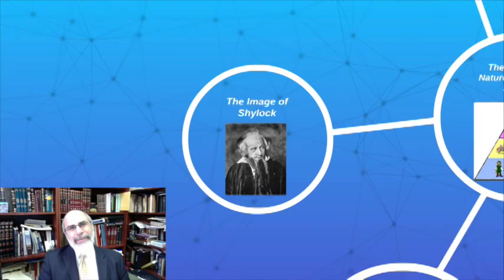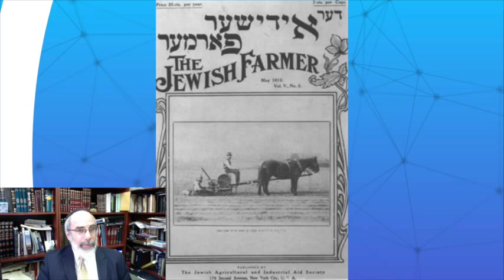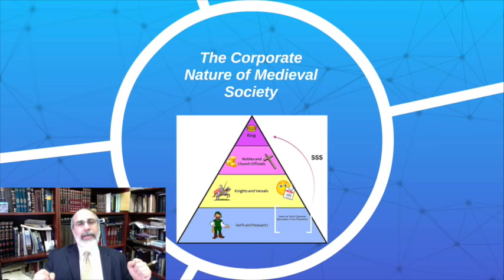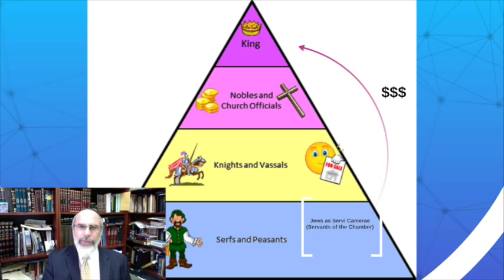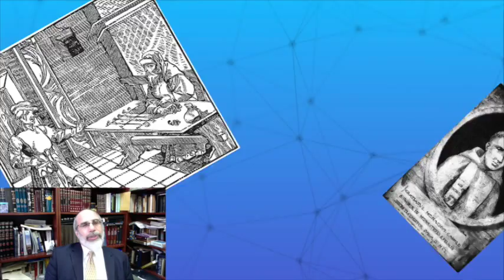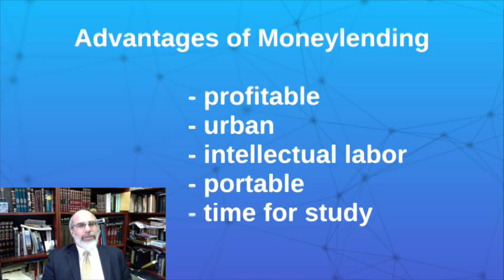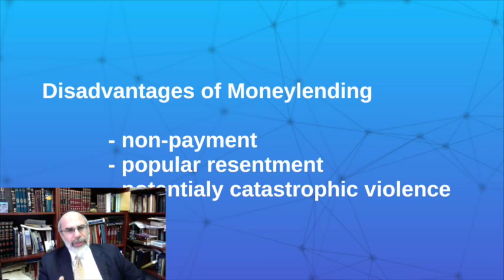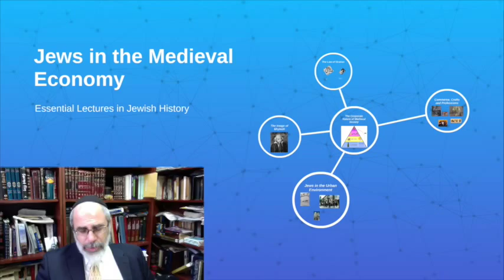Jews in the Medieval Economy (Essential Lectures in Jewish History) by Dr. Henry Abramson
An introductory lecture on the role of Jews in the medieval European economy. Part of the Essential Lectures in Jewish History series.